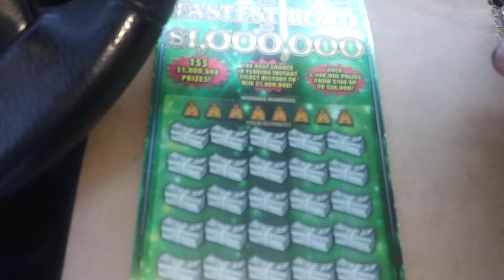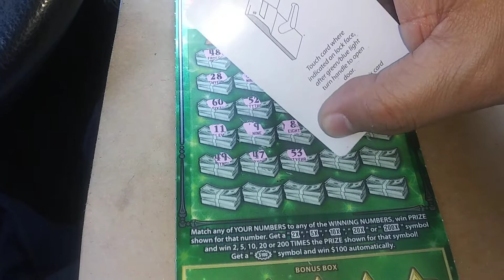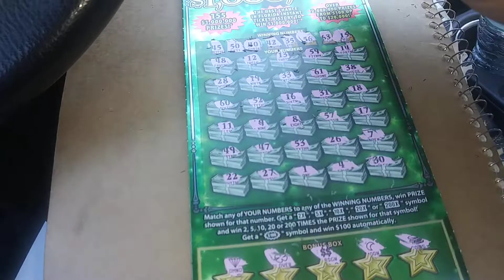$30 Road to Continue perfection???? 2020-88